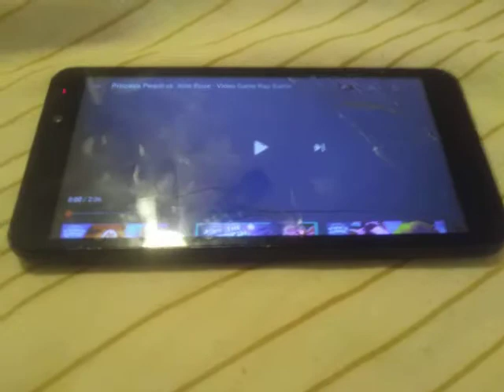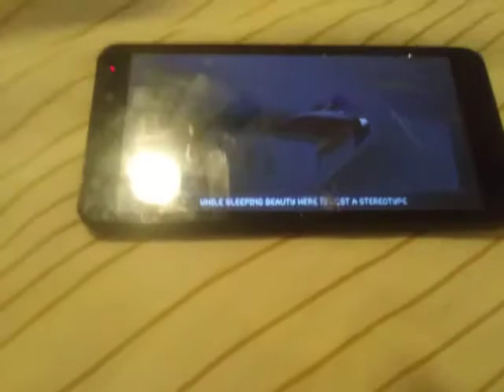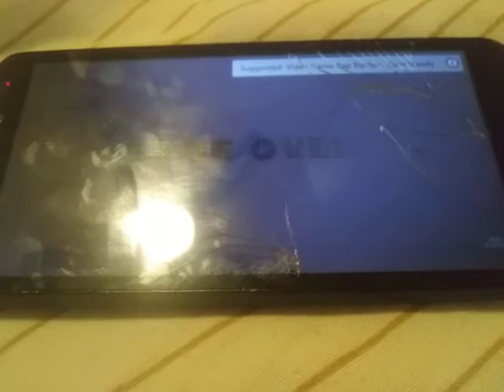sonic and amy reacts to princess peach vs amy - video game rap battles (amy hates Princess peach?!?)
hey ya guys back with a another reaction with the video game people and i hope you like the video and see ya on the next vid! 😁😀😁